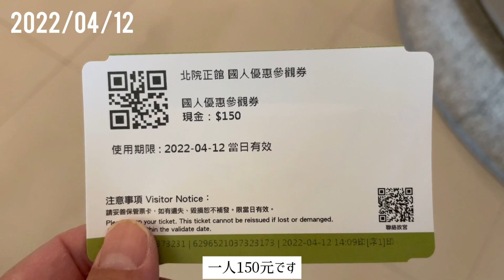台北散策｜収蔵品数約60万点以上！世界4大美術館の1つ「国立故宮博物院」【Today’s Taiwan #109】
台北にある「国立故宮博物院」は、世界屈指の大型博物館です
歴代の中国王朝の皇帝達が集めてきた中国の美術品をはじめとして、8000年前からのコレクションが保管されています。

台北散策｜廃墟と化した工場がおしゃれな場所に生まれ変わる華山【Today’s Taiwan 99】